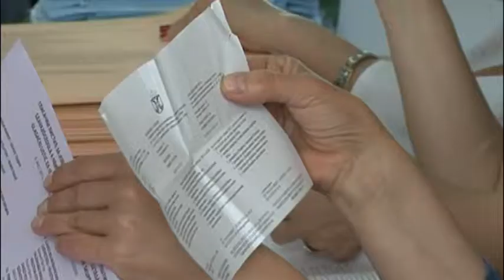Ma éjfélig lehet átadni a nemzeti tanácsi választásokon induló jelöltlistákat